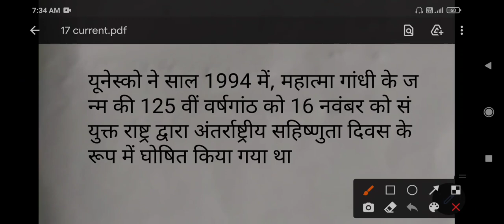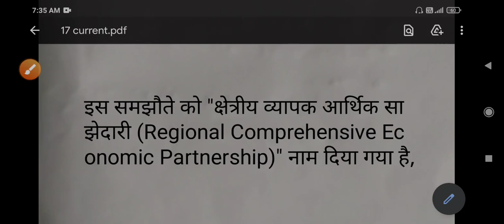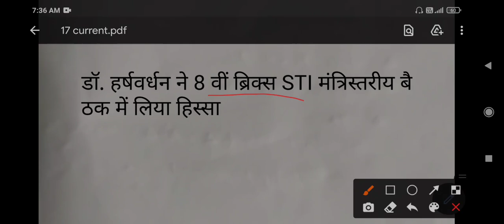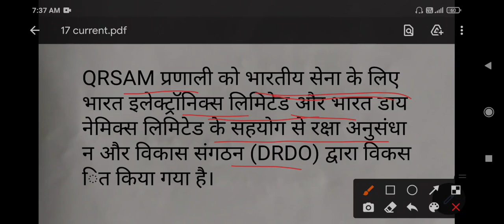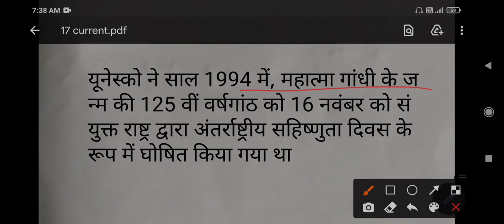IMPORTANT CURRENT AFFAIRS FOR ALL COMPETITIVE EXAMS